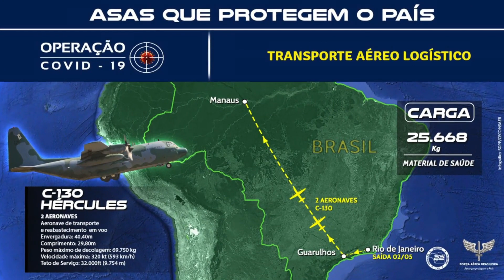FAB transporta mais de 25 toneladas de materiais hospitalares para Manaus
Duas aeronaves C-130 Hércules da Força Aérea Brasileira (FAB) realizaram, neste sábado (02/05), ação de Transporte Aéreo Logístico em apoio à Operação COVID-19. A missão interministerial, coordenada pelo Comando de Operações Aeroespaciais (COMAE) junto ao Centro de Operações Conjuntas (COC) do Ministério da Defesa, em apoio ao Ministério da Saúde, visou transportar os insumos para auxiliar no combate ao novo Coronavírus.